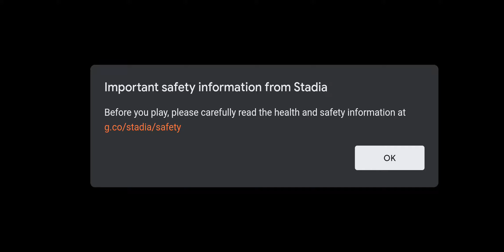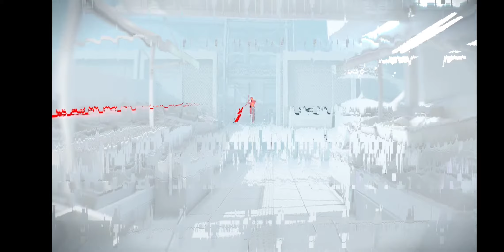Mind Control Delete First 10 Minutes Gameplay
This is first 10 minutes of gameplay of Mind Control Delete for Stadia. This is a free Stadia Pro game you can grab for October.